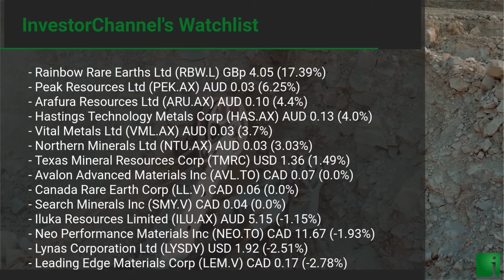InvestorChannel's Rare Earths Watchlist Update for Wednesday, October 28, 2020, 16:05 EST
Watchlist Companies:
- Rainbow Rare Earths Ltd (RBW.L) GBp 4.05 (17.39%)
- Peak Resources Ltd (PEK.AX) AUD 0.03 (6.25%)
- Arafura Resources Ltd (ARU.AX) AUD 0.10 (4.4%)
- Hastings Technology Metals Corp (HAS.AX) AUD 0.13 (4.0%)
- Vital Metals Ltd (VML.AX) AUD 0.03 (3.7%)
- Canada Rare Earth Corp (LL.V) CAD 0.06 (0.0%)
- Search Minerals Inc (SMY.V) CAD 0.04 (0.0%)
- Iluka Resources Limited (ILU.AX) AUD 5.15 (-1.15%)
- Neo Performance Materials Inc (NEO.TO) CAD 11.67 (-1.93%)
- Lynas Corporation Ltd (LYSDY) USD 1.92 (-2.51%)
- Leading Edge Materials Corp (LEM.V) CAD 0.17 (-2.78%)
- Appia Energy Corp (API.CN) CAD 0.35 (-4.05%)
- Australian Strategic Materials Ltd (ASM.AX) AUD 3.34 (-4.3%)